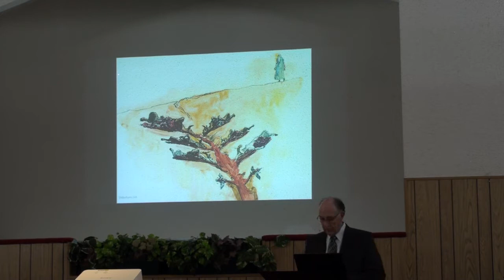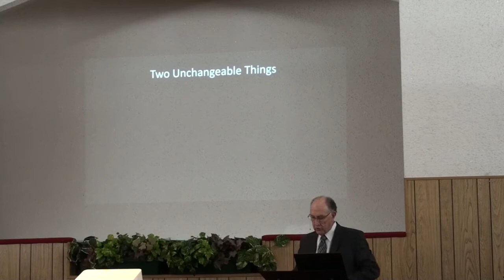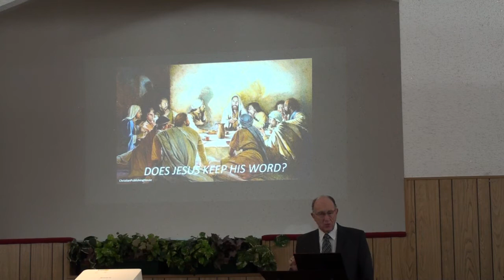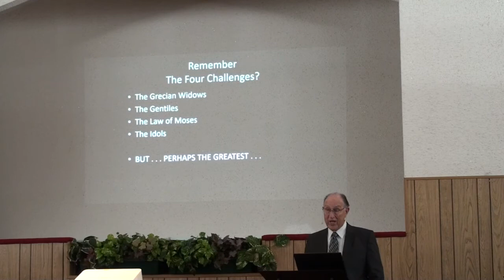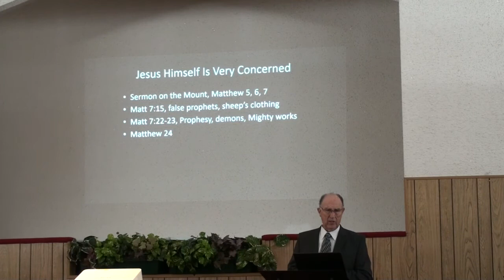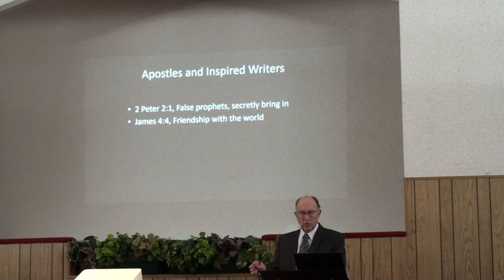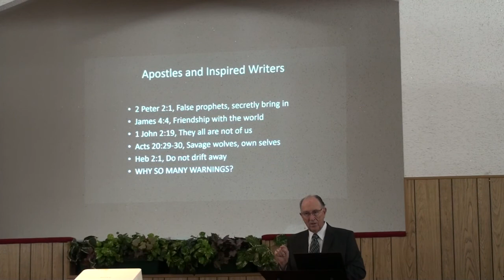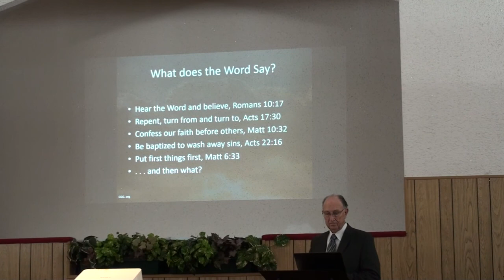Challenges of the Early Church--Staying True to the Word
Staying true to Jesus' word.  Sounds easy?  Not so.  Consider all the warnings that Jesus, the apostles and the inspired writers against false teachers, straying from the truth or distorting the gospel.  This could only be vitally important if the message of Jesus is the treasure of all time.